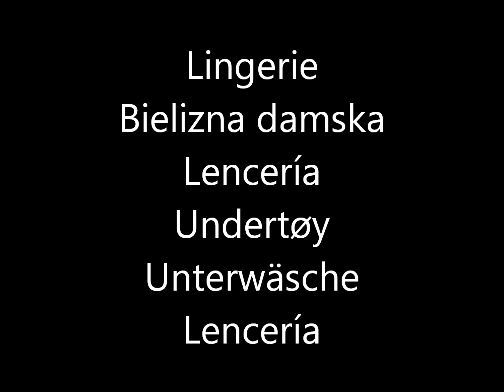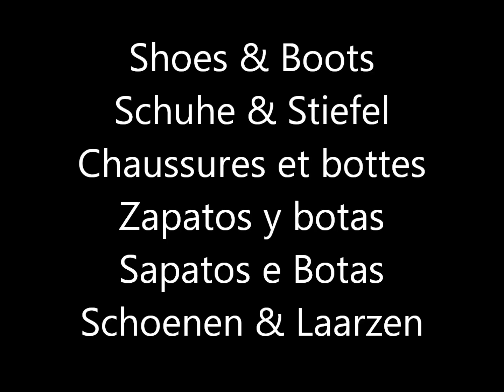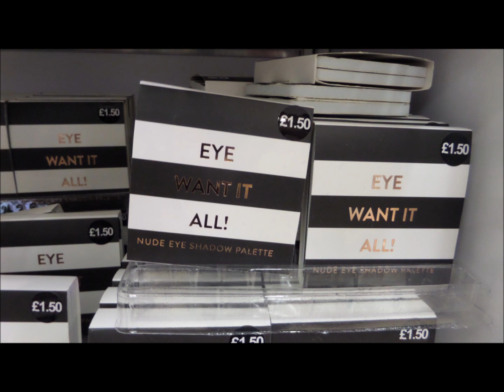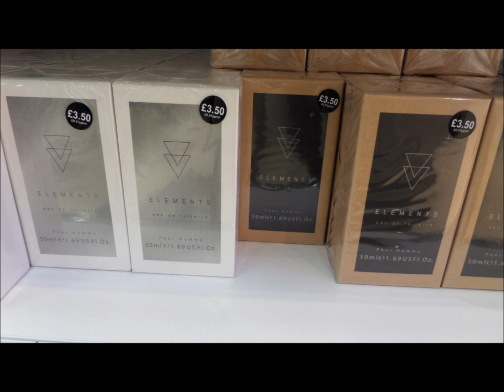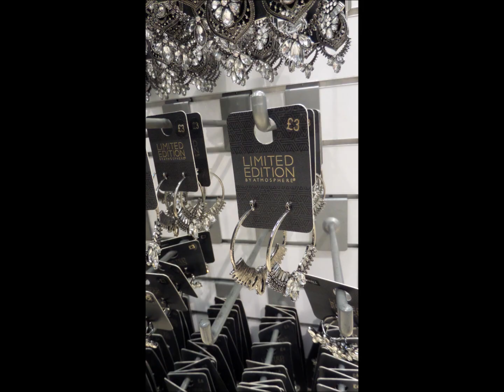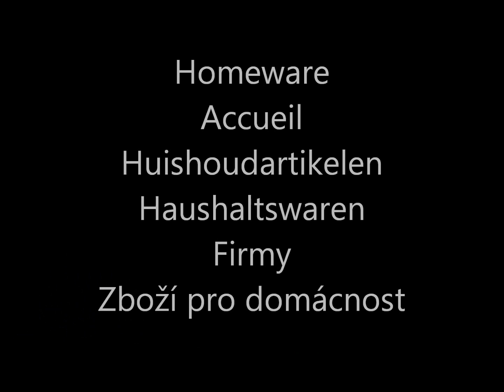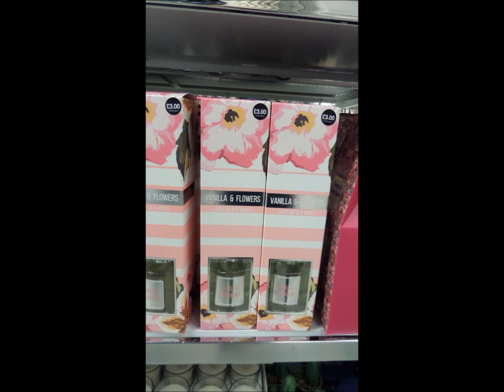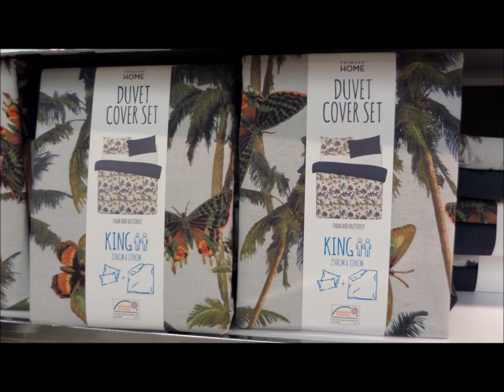Everything New at Primark | January 2017 | IlovePrimark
Primark Haul / shoplog / what's new -   January 2017
Womenswear, Ladies Fashion, Homeware, Cosmetics, Handbags, Accessories, Jewellery, Shoes

Primark clothes for sale on Ebay

Primark clothes for sale on Amazon

I use Quidco to save money on all of my online shopping

Do you make music? Would you like your music to feature on an ILovePrimark video?